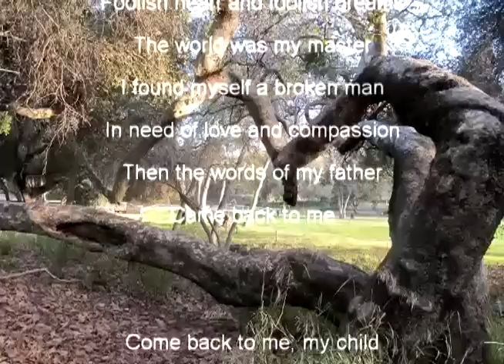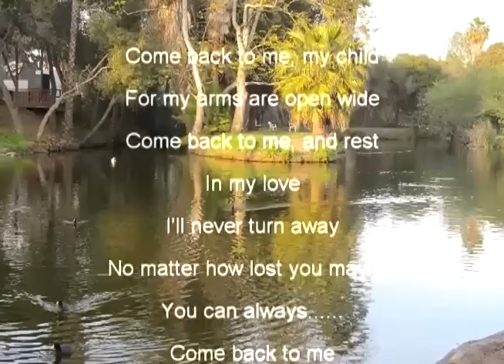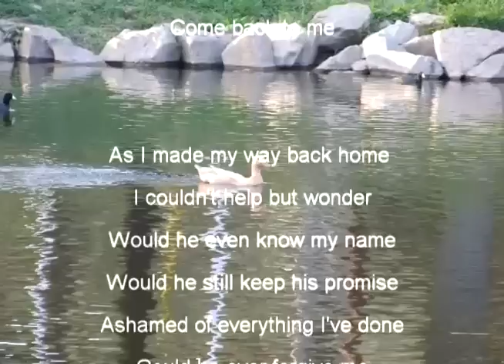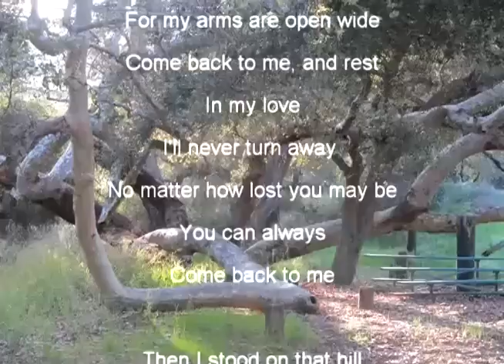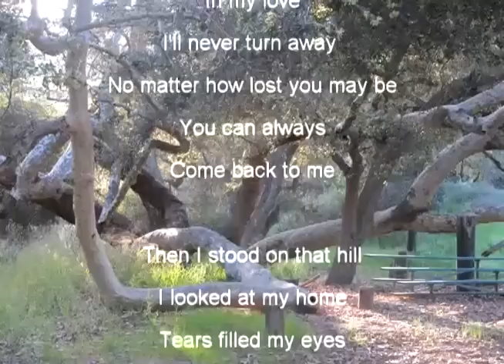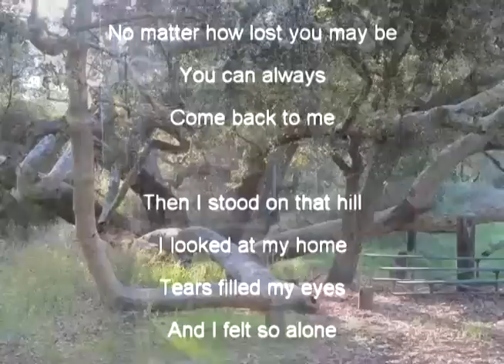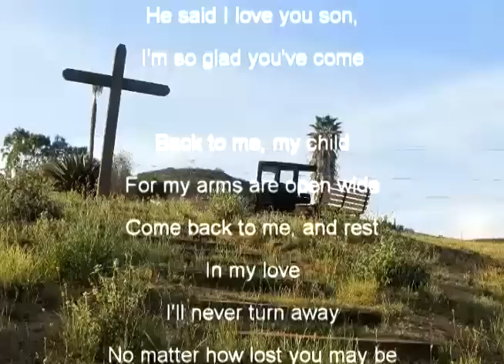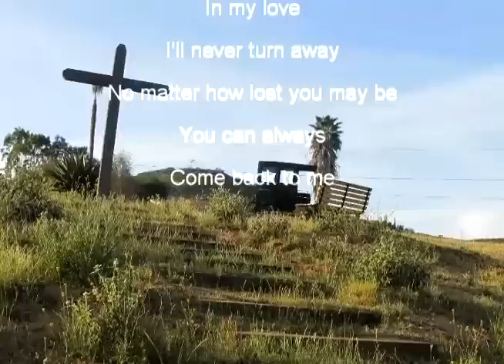Come Back To Me - Tom Cunningham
From the album "If I Could Hear From Heaven" by Tom Cunningham